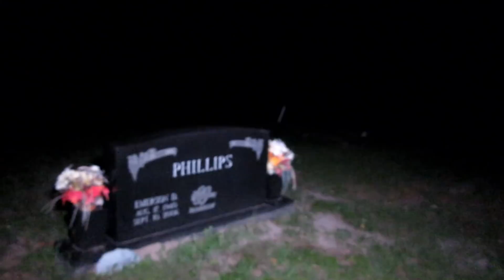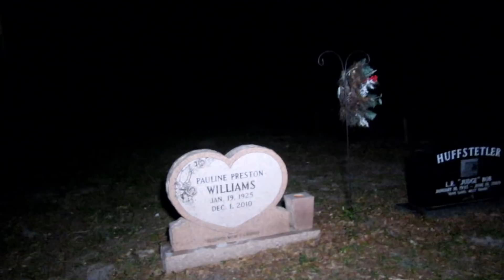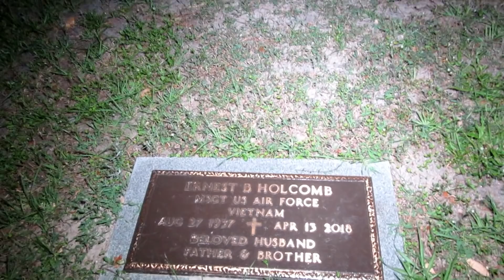Chased! Out Of Lake Lindsey Cemetery.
Check out Ki's Channel